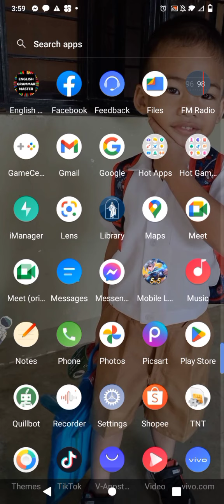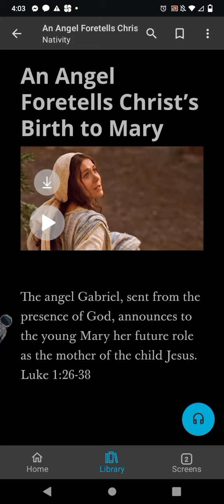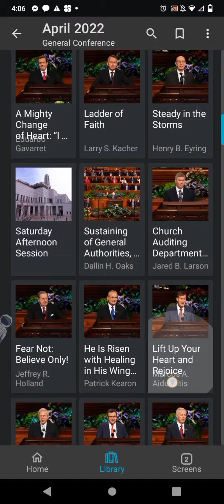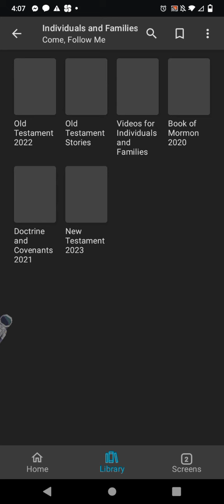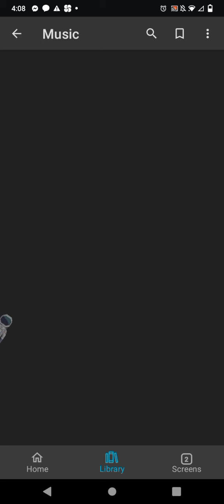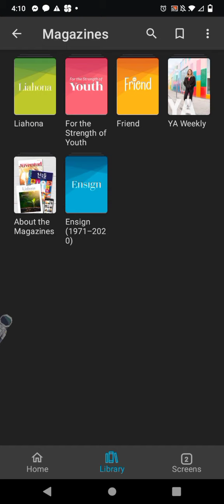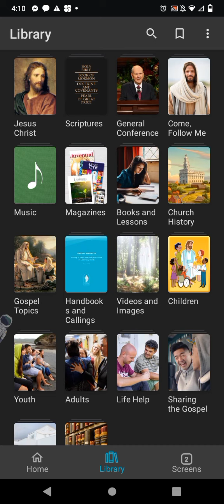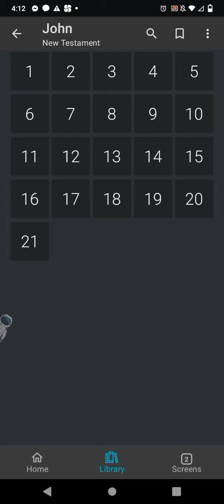How to Use Gospel Library?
This video is to tour you on how to navigate the gospel library. It will help you visualized what's the content of this video.